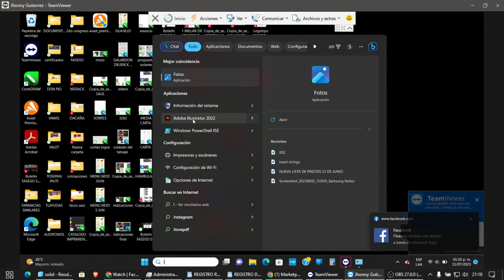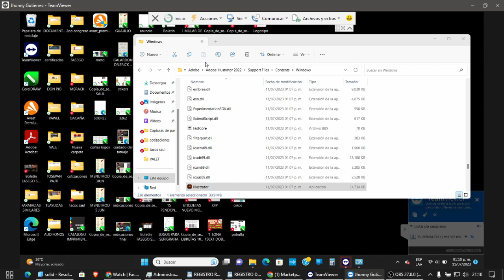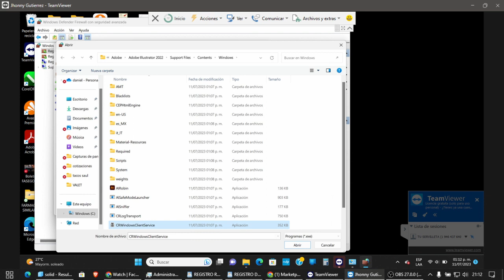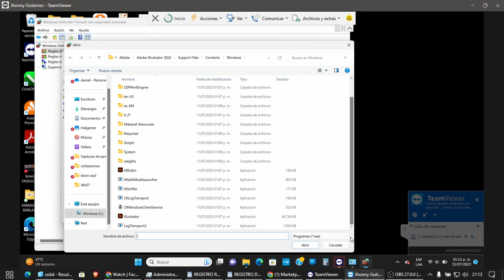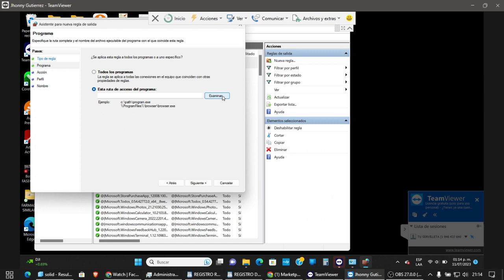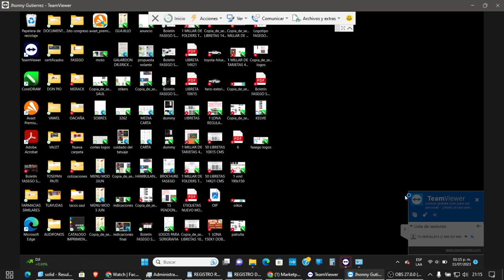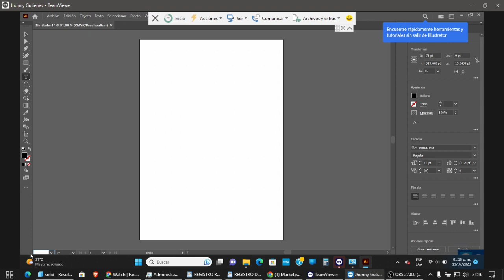COMO BLOQUEAR LA CONEXION A INTERNET DE UN PROGRAMA EN ESPECIFIC FACIL Y RAP CON FIREWALL DE WINDOWS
COMO BLOQUEAR LA CONEXION A INTERNET DE UN PROGRAMA EN ESPECIFIC FACIL Y RAPIDO CON FIREWALL DE WINDOWS